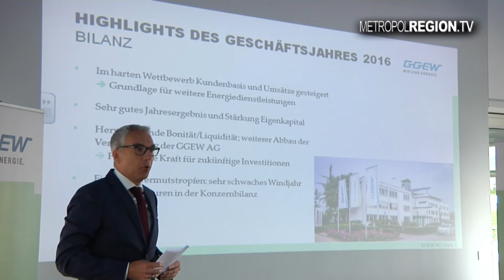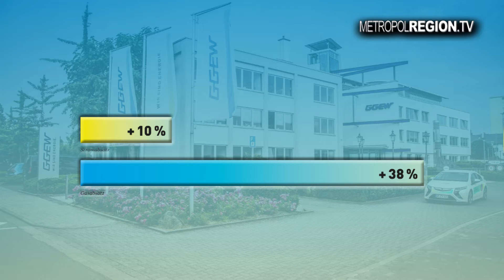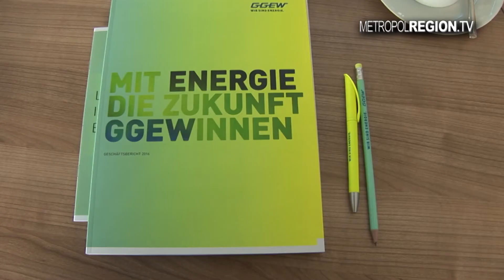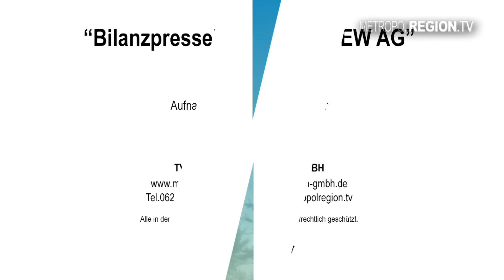Bilanzpressekonferenz GGEW AG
GGEW AG schreibt weiter gute Zahlen!
der südhessische Energieanbieter stellte seinen Geschäftsbericht 2016 in einer Bilanz Pressekonferenz vor. Die GGEW ist für die Zukunft gut gerüstet und investiert weiter in erneuerbare Energien wie Windkraft und Solar.